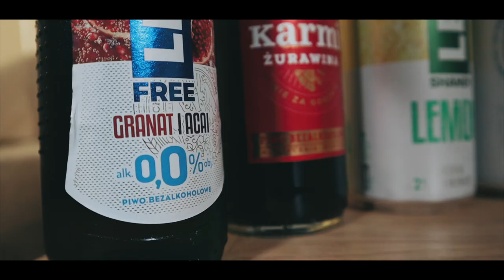GETTING DRUNK THE POLISH WAY - The Beer Edition!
This is our Part 2 of our series "Getting Drunk The Polish Way" This time it's the BEER EDITION. I hope you enjoy it, let us know in the comments if you have tried any of these beers and which ones I should try on PART 3 of our series!

Pozdrawiam!

//VIGO'S DAD ENDORSES:
Vigo's Mom